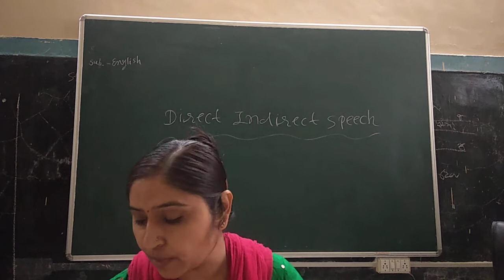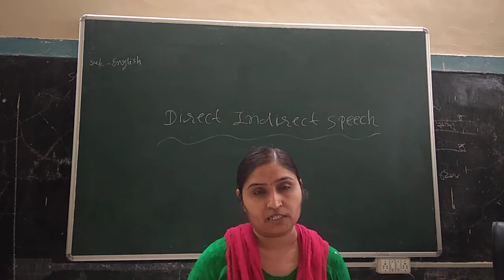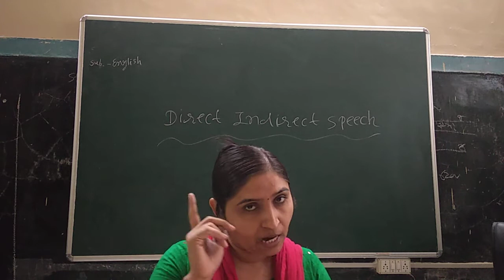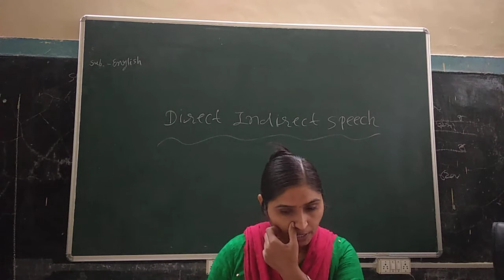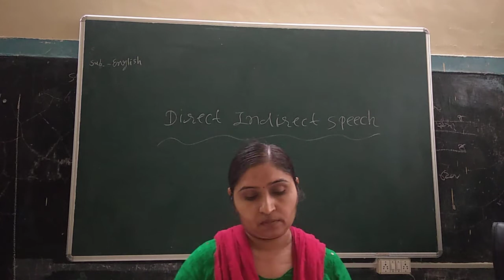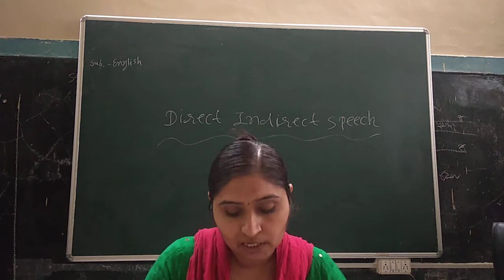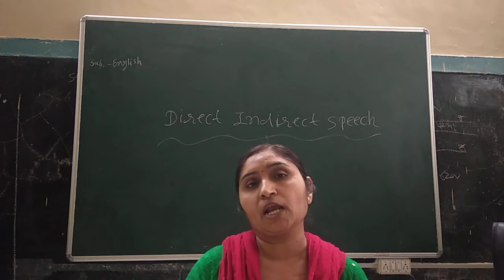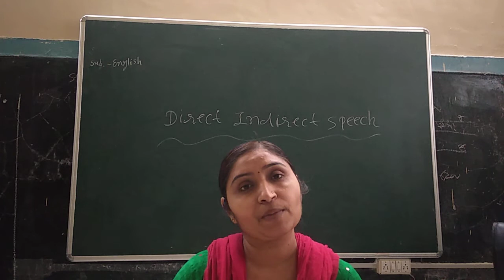Direct Indirect part 1